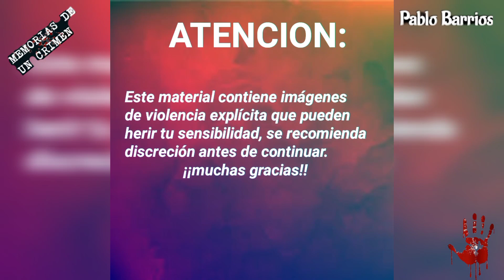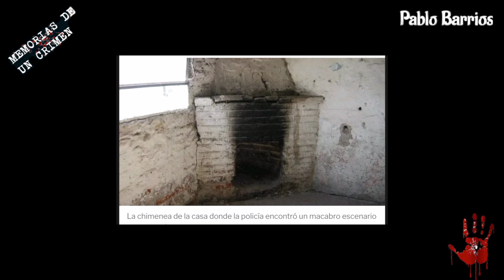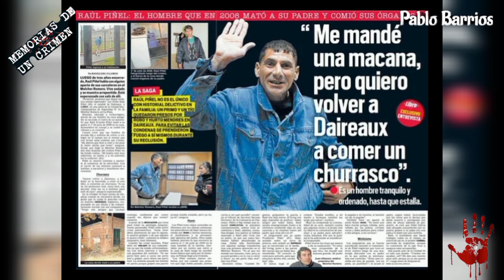Raúl Ernesto Piñel (El Caníbal de Daireaux)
asesino,descuartizó y se comió al padre en un guiso, el autor fue considerado inimputable, nació así en el 2008 el mito de El Caníbal de Daireaux.